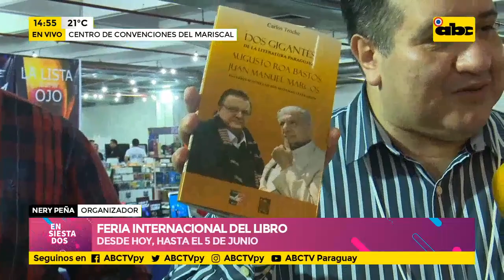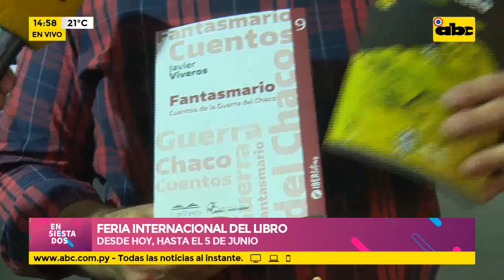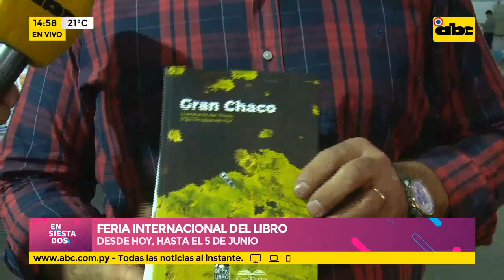Inicia la Feria internacional de libros en el Centro de convenciones del Mariscal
Con más de 80 participantes, precios varios y la entrada totalmente gratuita, la Feria Internacional de Libros abre sus puertas hasta el 05 de Junio.